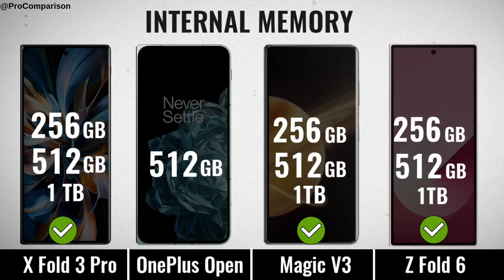VIVO X Fold 3 Pro vs OnePlus Open vs Honor Magic V3 vs Galaxy Z Fold 6 || Comparison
Video Topics:-
vivo x fold 3 pro,
oneplus open,
honor magic v3,
galaxy z fold 6,